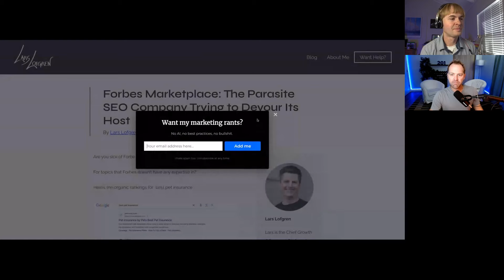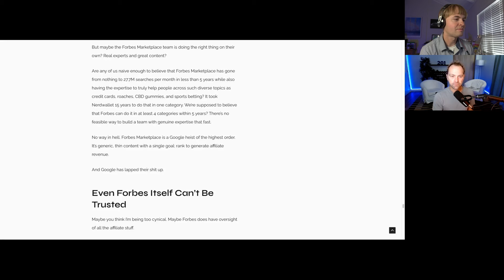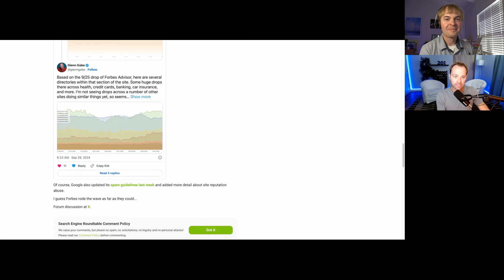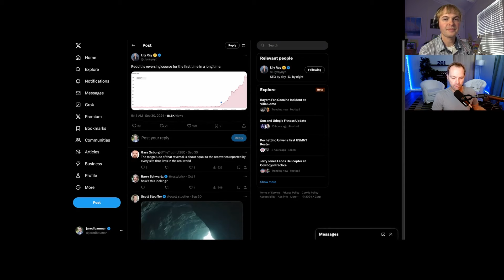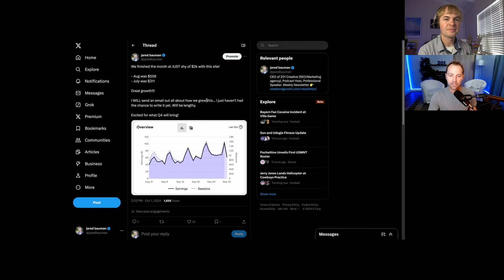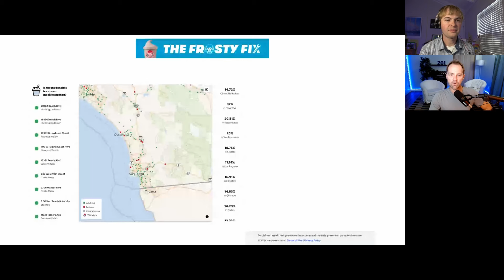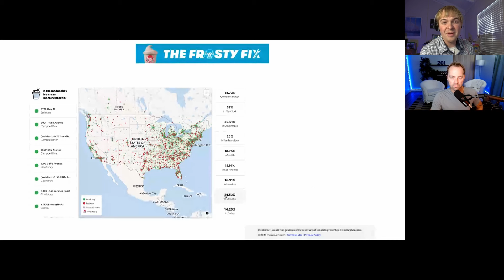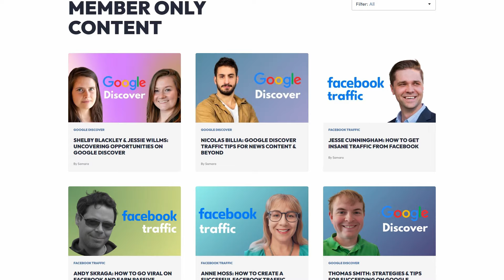Runaway Parasite SEO! Google Penalizes Forbes!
Welcome back, everyone, to a new episode of the Niche Pursuits News Podcast!

Like every week, Jared and guest host Thomas Smith are here to talk about the latest SEO news for publishers, inspire you with some stories about our side hustles, and shock you with some surprising niche sites.

Ready to join a niche publishing mastermind, and hear from industry experts each week?

-You can learn more about me and get additional website tips

Timestamps:
00:00 Intro
01:22 - Forbes Marketplace parasite SEO
16:40 - Manual penalty for Forbes Advisor
21:50 - CNN, USA Today, and Forbes Advisor
28:09 - Reddit reverses course
32:22 - Jared’s dead site revival
39:01 - Thomas’s newsletter side hustle
48:25 - MCBroken.com
56:28 - StarbucksMelody.com